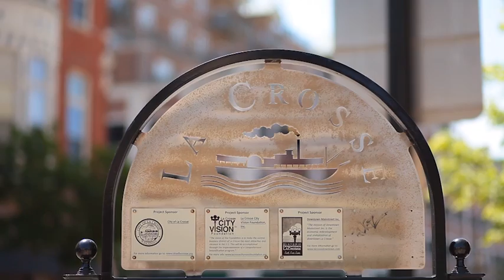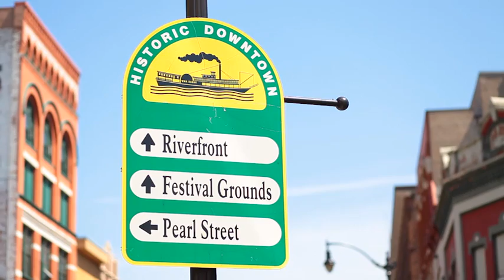WEDC and Wisconsin Main Street - La Crosse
La Crosse, WI was recognized by the Wisconsin Economic Development Corporation (WEDC) and Wisconsin Main Street during the summer of 2014